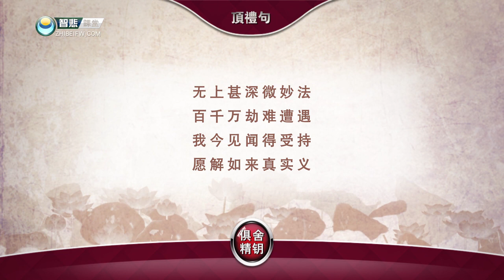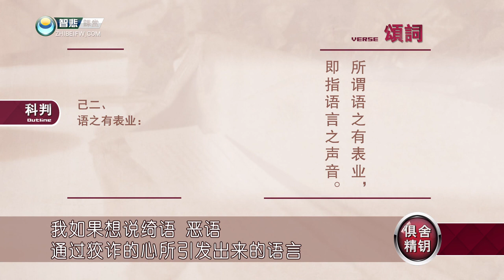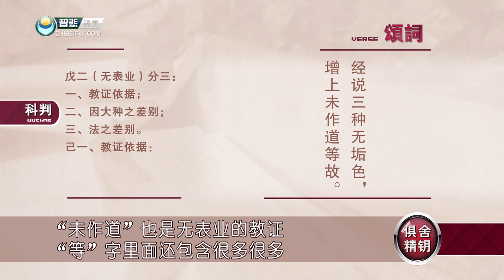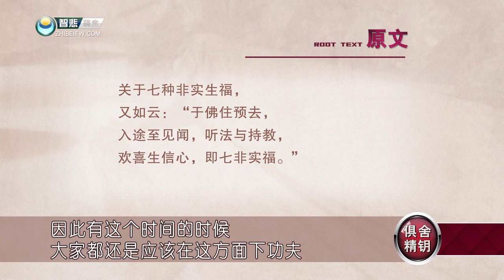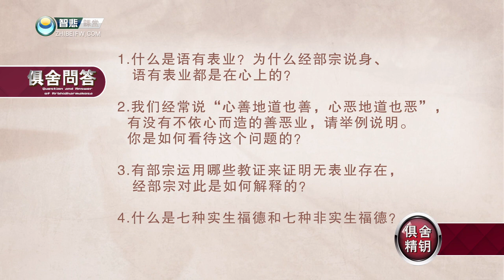《俱舍论》讲解 第76课